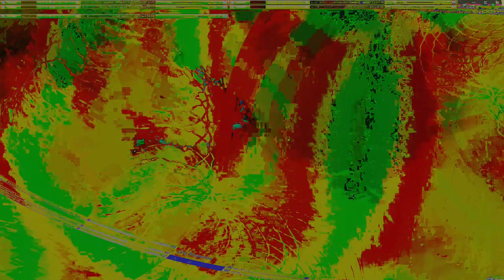Movie 24 09 13 12h35m40s series E 133 video art music creations.